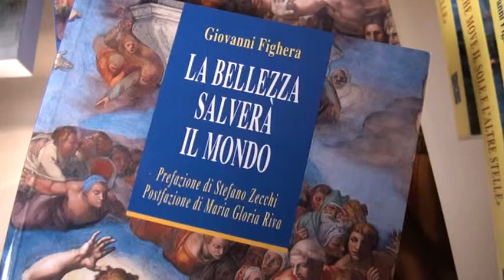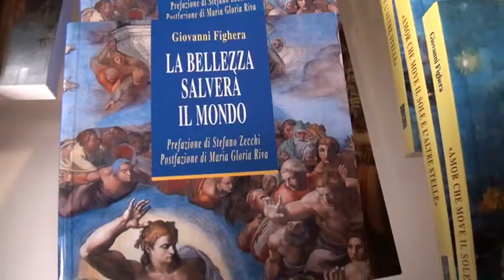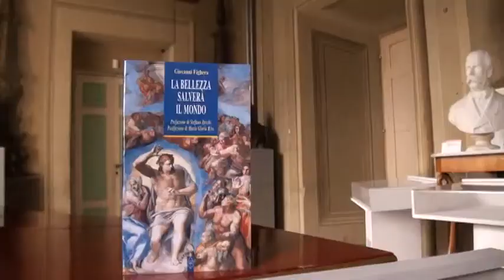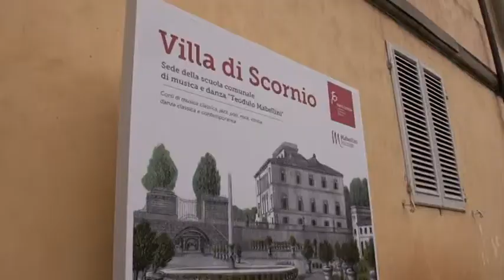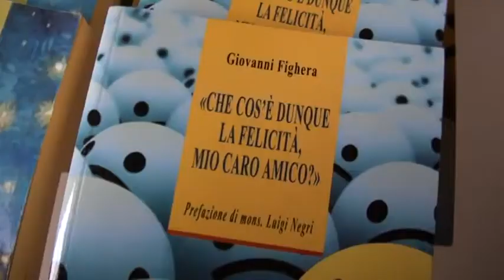Tvl - Desiderio d'infinito, cosa conta davvero nella mia vita. Intervento di Giovanni Fighera